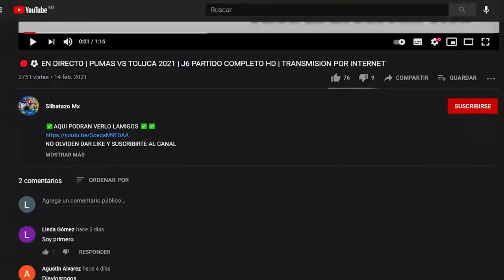🔴⚽ TOLUCA VS AMERICA | EN VIVO J11 LIGA MX CLAUSURA 2022 | PARTIDO COMPLTO | TRANSMISION